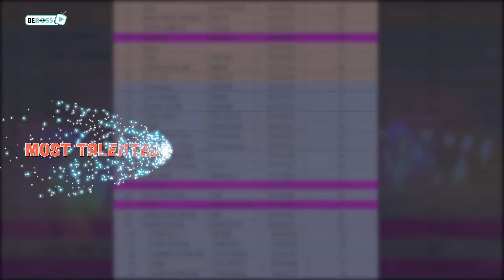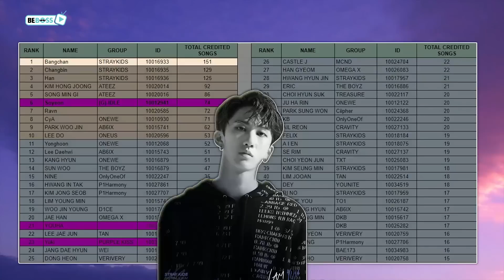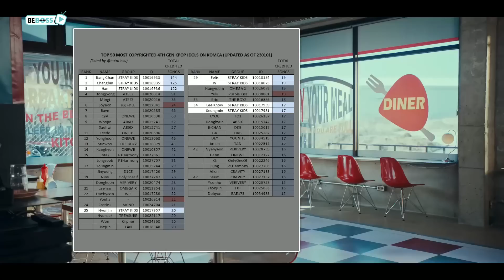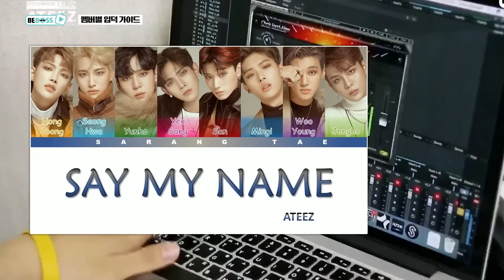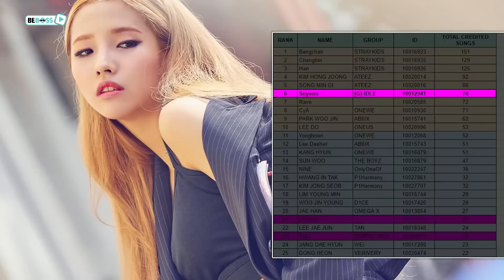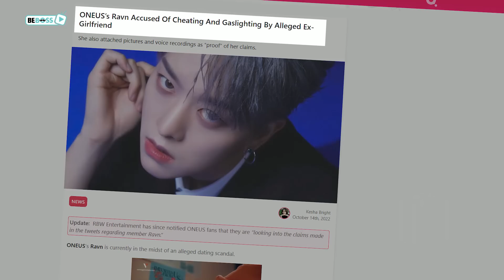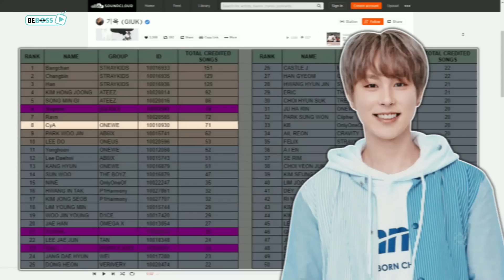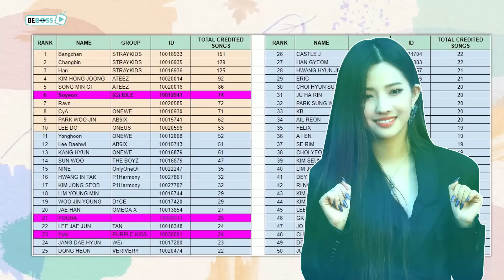Kpop Idols Who Are Dubbed As SONGWRITING PRODIGY of Gen 4 (Updated April 2023)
Many Gen 4 rookies are following in the footsteps of their predecessors, boasting not only striking looks and professional singing and dancing skills, but also exceptional songwriting talent. Some entertainment companies now allow their idols to be more involved in the production of their music releases. This is a way for idols to establish their names in the competitive Kpop industry and contribute to the success of their groups.

However, only a few idols who truly possess songwriting ability, and are dubbed as "songwriting prodigies" of Kpop. Who are they?